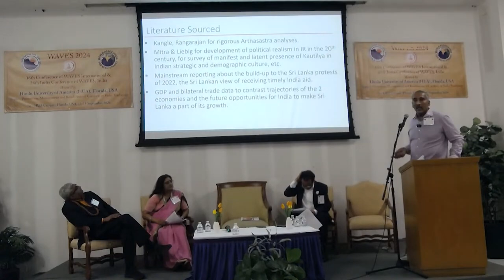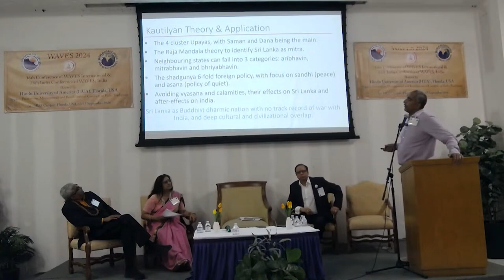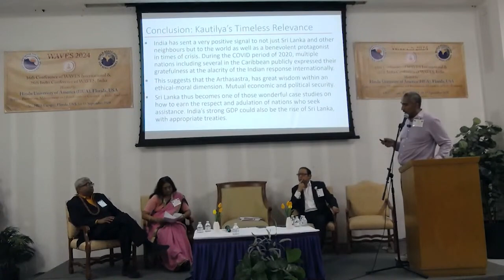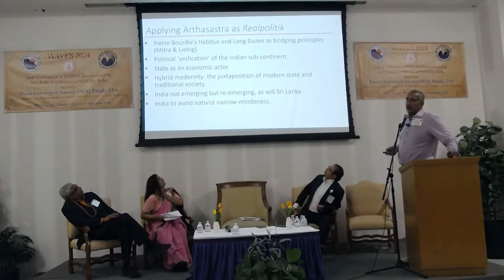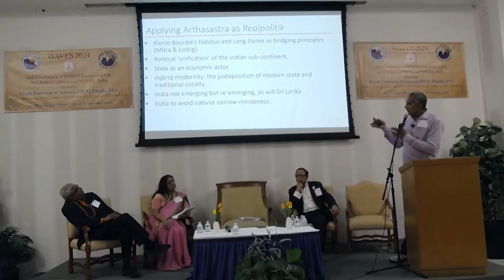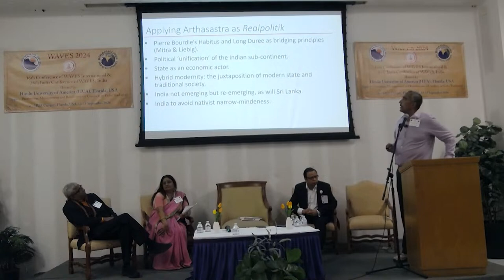Balaji Shrikant Ramdas- The Kautilyan Approach applied to the 2022 Srilanka Economic Crisis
The 16th World Association for Vedic Studies (WAVES) Conference took place from September 13th to 15th, 2024, at the Hindu University of America (HUA) in collaboration with the Wider Association for Vedic Studies (WAVES India). This event brought together over 250 scholars, participants, and attendees from across the globe. The HUA campus in Groveland, Florida, served as a hub for advancing the academic dialogue on Vedic Studies, featuring panels, presentations, and plenary sessions centered around this year's theme: "Prevention, Management, and Resolution of Conflicts in Vedic Traditions."